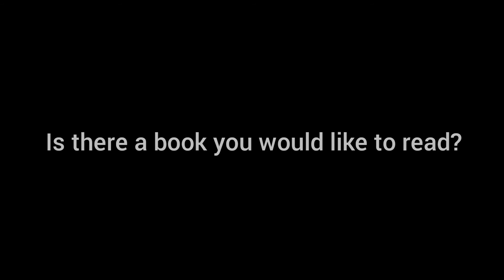Is there a book you would like to read?